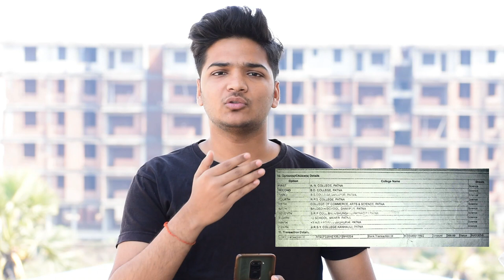A.n college || full experience in A.n college || How to take admission in A.N college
How to take admission in A.N college
My Full experince in A.n college